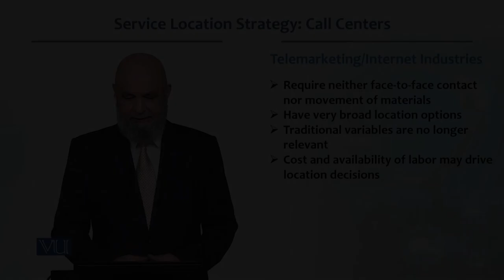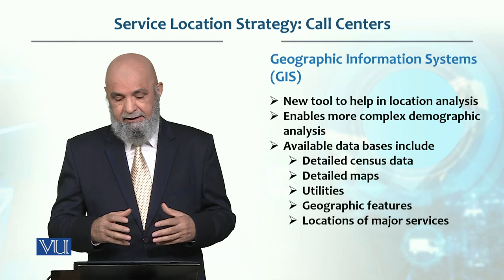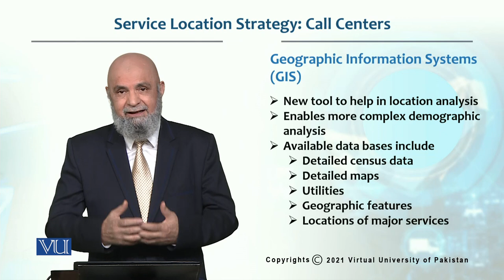Service Location Strategy cell Centers | Production / Operations management | MGT713_Topic055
Topic055  - Service Location Strategy cell Centers